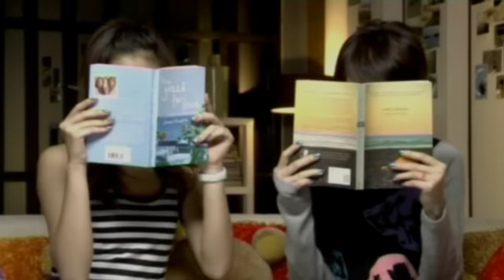[Official MV] ละลาย : Four-Mod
หรือโทร *339005 (นาทีละ 5 บาทไม่รวมค่าดาวน์โหลด)

เนื้อร้อง   โปสการ์ด
Producer  โปสการ์ด
Co-producer  ธรรศ  จันทกูล

เธอไม่เคาะประตู   จู่ๆชอบโผล่เข้ามา
เหงาไม่เลือกเวลา  บ้าอะไรไม่รู้
พูดให้คิดทำไม   ตกใจเลยสิดู๊ดู
เล่นเอารักมาขู่ทุกๆวัน

*ชอบเล่นหู  ชอบเล่นตา  ชอบมาหาและก็หาย
เงี้ยก็แย่ดิ  รู้ซะบ้างสิ  ฉันกำลังจะหายใจไม่ไหว

**ก็ใจมันหายละลายละลายละลายละไหลไปกับเธอ
เฮ้อเจออย่างเงี้ยคนอ่อนไหวอ่ะวุ่นวาย
ก็ใจมันเผลอละลอยละลอยละลอยละล่องไปอยู่ไหน
ช่วยดูแลใจให้หน่อยเหอะนะ

อุ้ยมันหนีไม่ทัน  หวั่นๆและก็ไหวตัว
ฉันล่ะชักกลัวๆ   เธอไม่มั่วใช่ไหม
แหมถ้ารักกันจริง  แค่ช่วยทำให้มั่นใจ
เรื่องมันก็ง่ายๆแค่เนี้ยเอง